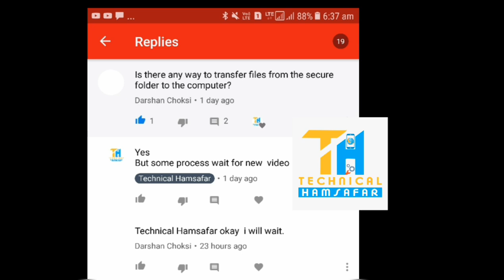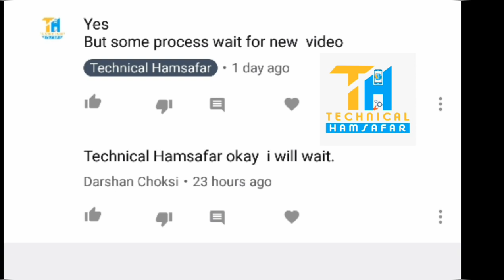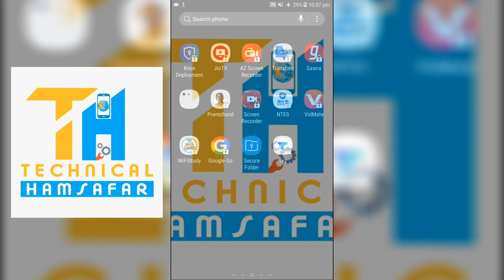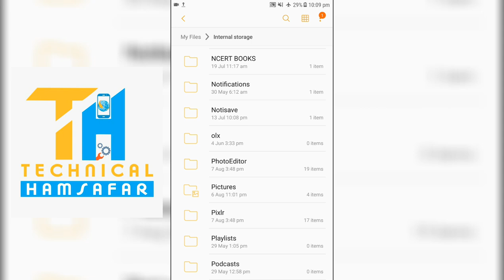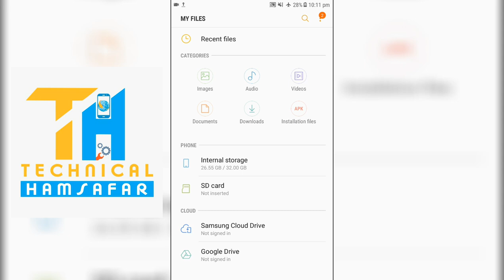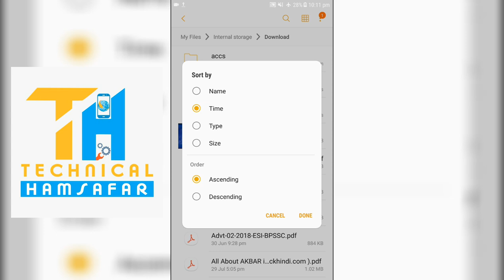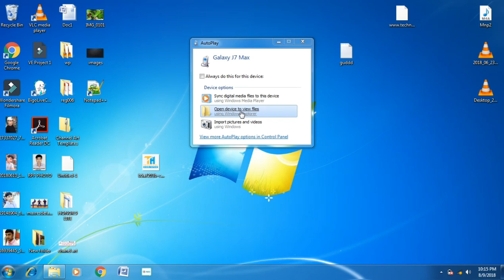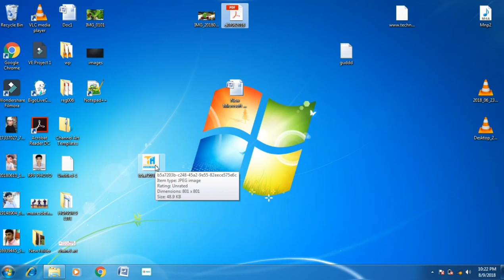how to transfer samsung secure folder file to computer or laptop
In this video u can see -

How to transfer file or data samsung secure folder to the computer or laptop